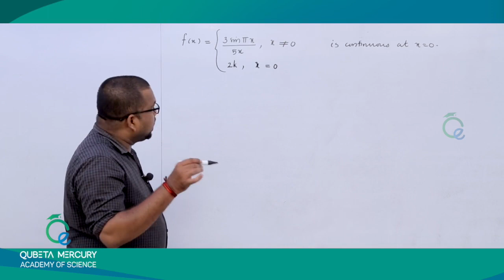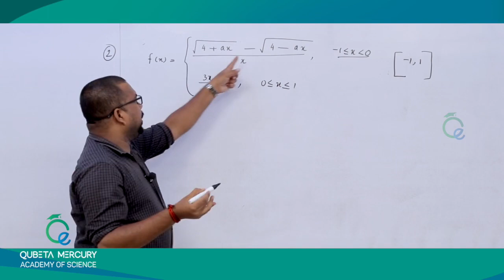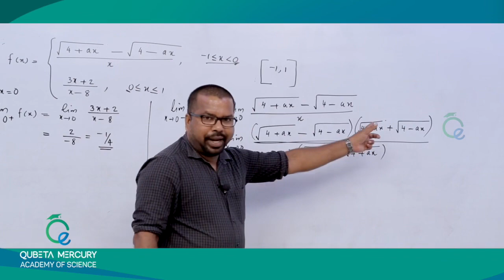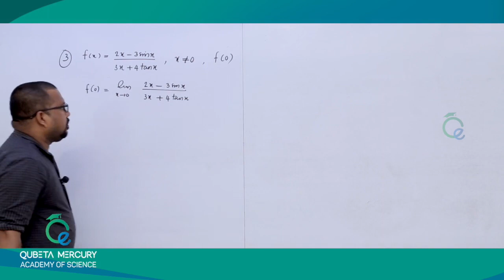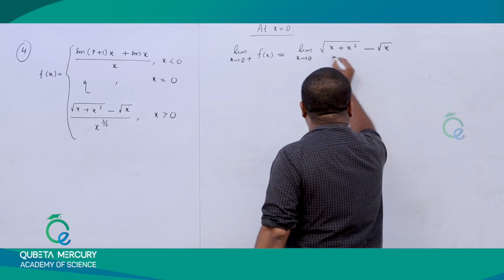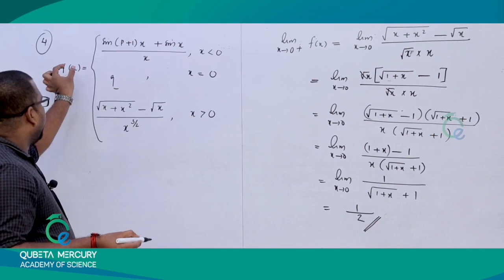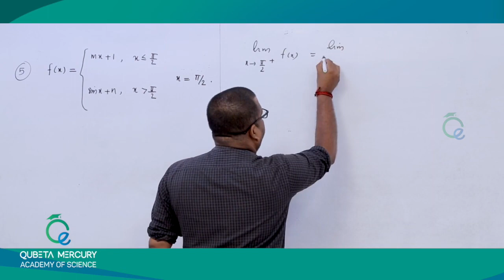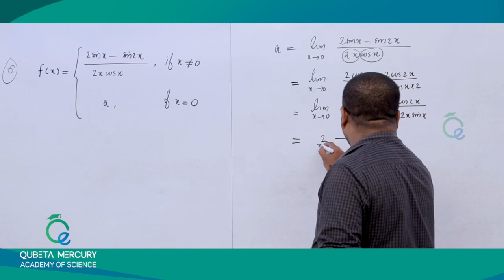Continuity part-2| JEE Crash by MMJ Sir| QUBETAMERCURY| Malayalam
Continuity part-2, discussing some important questions for JEE with detailed explanation by MMJ sir, QUBETA MERCURY-Academey